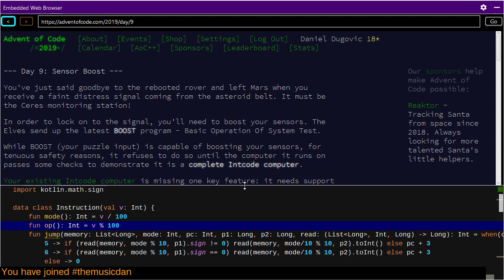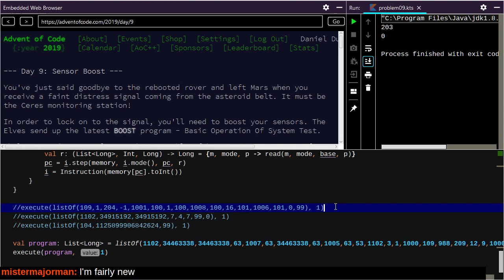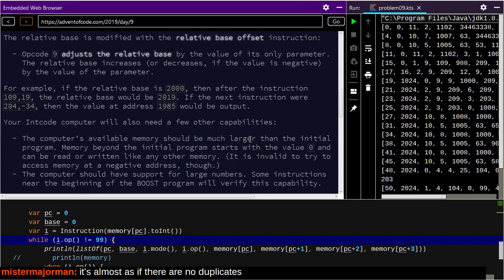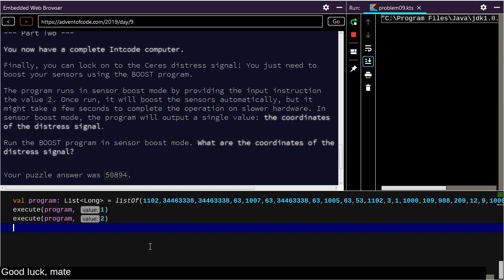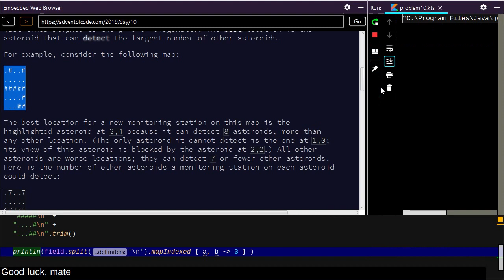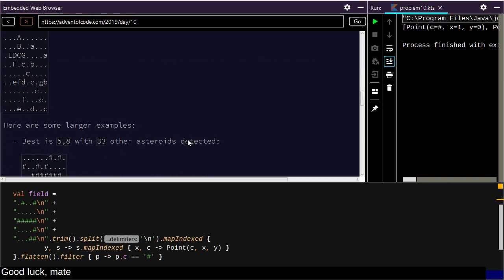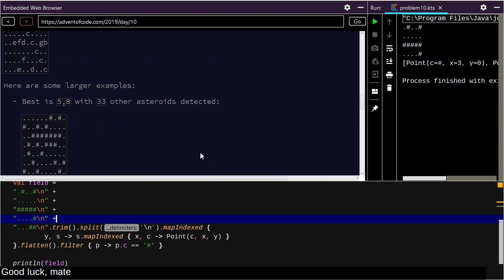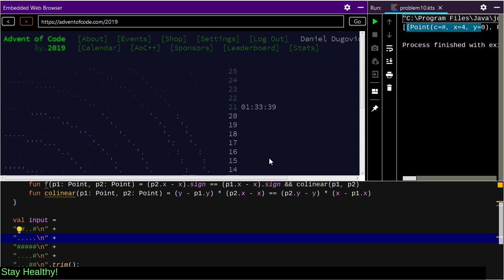Advent of Kotlin Day 9-10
Advent of Code 2019 Days 9-10